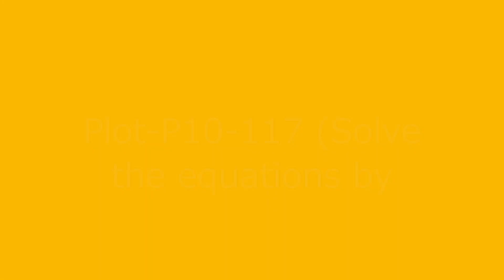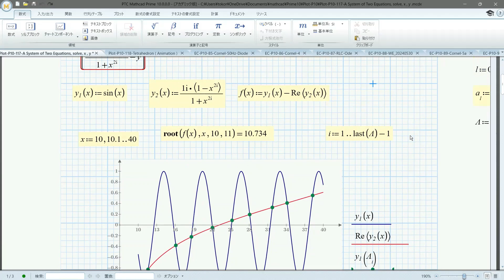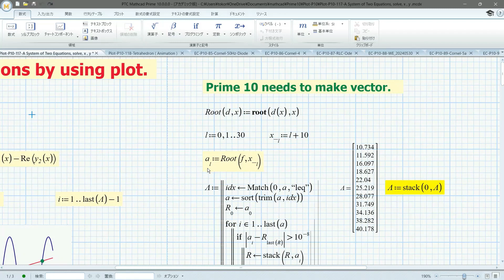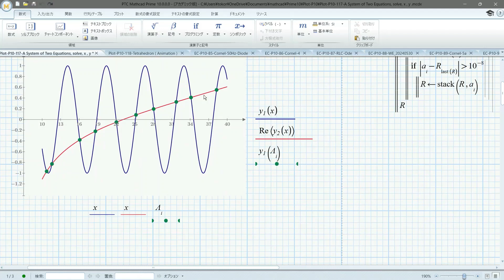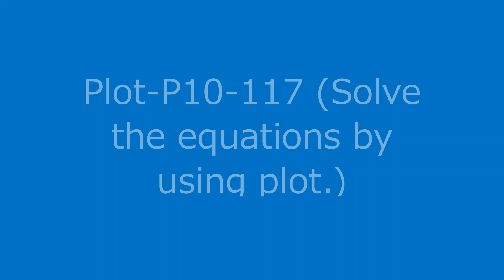Mathcad Plot-P10-117 (Solve the equations by using plot.)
Plot-P10-117 is a system of equation solving methods in Mathcad. It is recommended to plot it first to see where the solution is, and then find it.

Many special expressions are available in Maple and Mathcad 15, and there is not much freedom in Prime, but if you devise it, you can draw to some extent.

In the Plot series, we will introduce you to the basics and applications of four plots in Mathcad. The master's posts on the user's forums may contain useful knowledge, such as a hidden command collection. Use Mathcad Prime 8 and Maple2022 for engineering learning. Learn about electrical circuit problems in the best learning environment in Japan. Let's visualize the problem and get a bird's-eye view. It brings a lot of problems that cannot be solved without using a computer. On the contrary, it is a problem that can be easily solved using a computer. Let's visualize the transients in a graph. Let's master the system response problem.